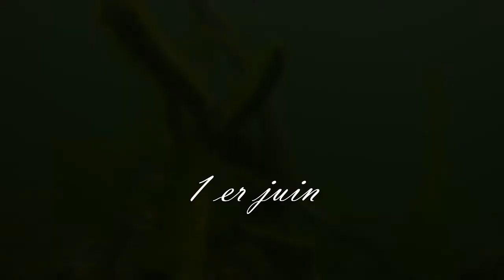1er juin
Les algues vertes commencent à tout couvrir, perches, brochet, tanches.